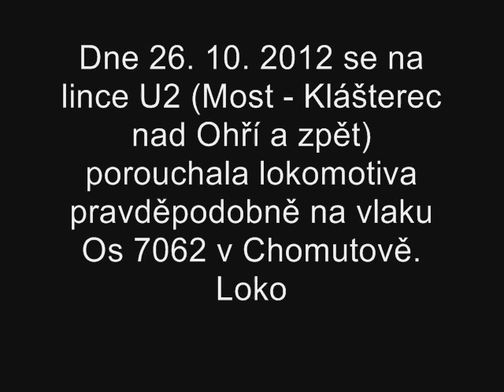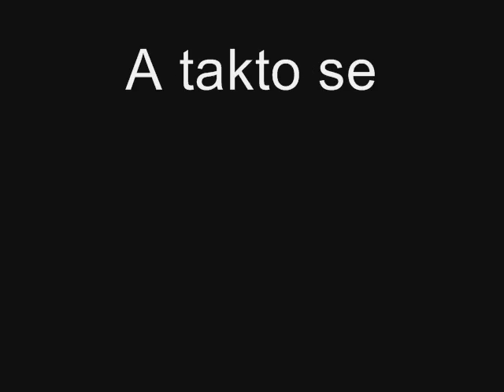Porucha loko. 363 na lince U2 a náhradní souprava - Chomutov, 26. 10. 2012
Vyfoceno a natočeno 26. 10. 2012 ve 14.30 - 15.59